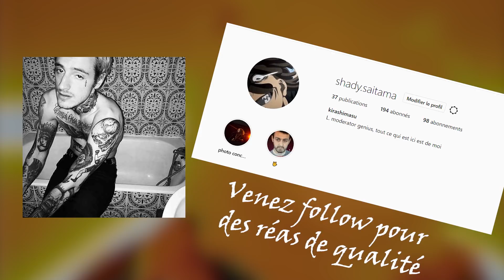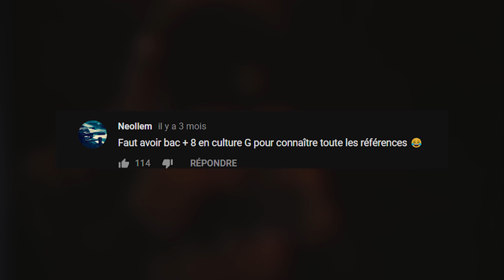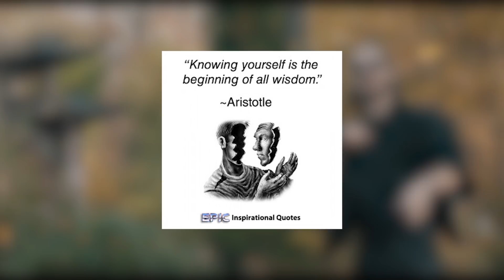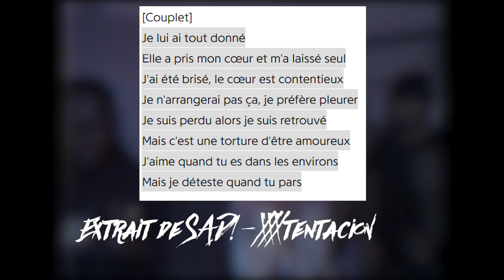C'EST QUOI LE PROBLÈME AVEC DJANGO ? | CUL7URE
Django est arrivé il y a quelques années au coeur de ce Rap Français mais alors au fond ; c'est quoi le problème avec Django ? Ca se passe juste ici.